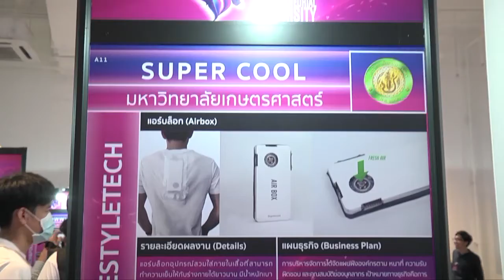Startup Showcase 2020 - SUPER COOL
ผลงานการประกวด STARTUP THAILAND LEAGUE 2020 จากมหาวิทยาลัยเกษตรศาสตร์ กับทีม SUPER COOL